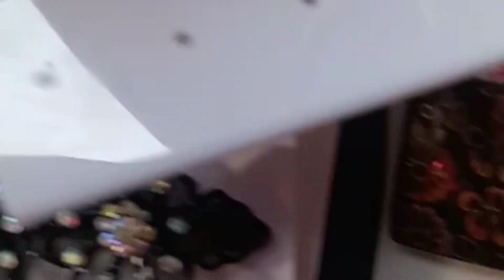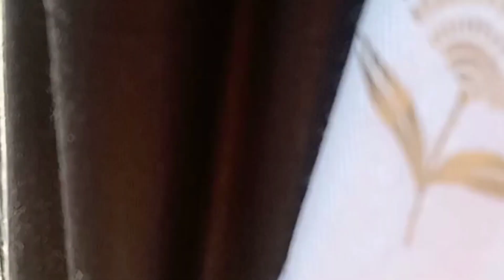Ranchi Firayalal Chowk ✌️🥰 Market, @poonamkandulnaEp#5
Ranchi Firayalal Chowk ✌️🥰 Market, @poonamkandulna Ep#5

Aaj main gyi thi Firayalal Chowk market Ranchi,
Thora bahut shopping kiye,
halaki jaisa video main bnana chahti thi waisa nhi bna payi, But koi baat nhi next time isse v acha bnana hai,
Mujhe aaise hi support kijiye taki Future me aur mehnat kr paye🙏❤️

Poonam Kandulna Ep
From - Gumla Jharkhand (India)